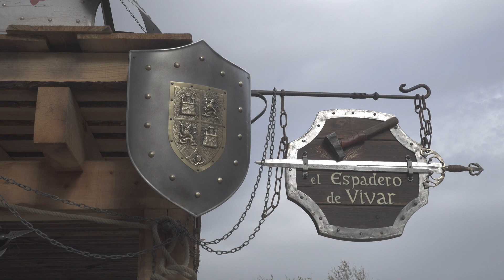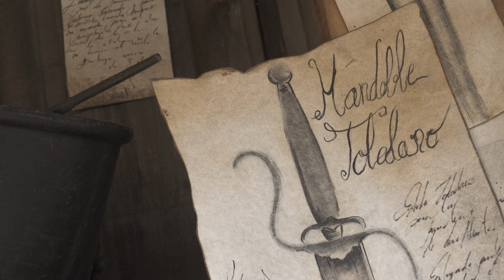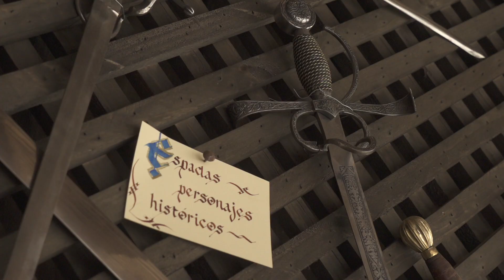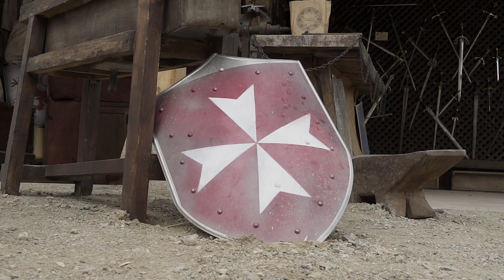22 · El Espadero de Vivar en PUY DU FOU España · FORJANDO LA HISTORIA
En el video de hoy salimos de nuestro taller para mostraros El Espadero de Vivar, nuestro lugar en Puy du Fou España.

¿Quieres crear tu propia espada y personalizarla?. Entra en espadasdetoledo.com y descubre cómo.

CAPÍTULOS:
00:00 Presentación
00:57 Tony Arellano como el ESPADERO de VIVAR en PUY DU FOU
1:33 Taller del Espadero de Vivar
2:27 Evolución de las espadas en la historia
4:16 Despedida